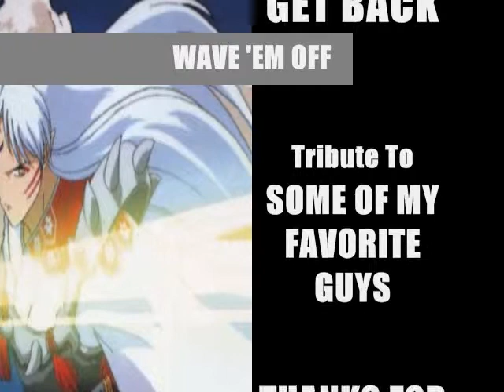WAVE 'EM OFF - Anime Guys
A Tribute to Some of My Favorite Guys of Anime(companion to my UNSTOPPABLE-Anime Girls Video)

Starrring in order of appearance
BLEACH(Tite Kubo)
Ichigo Kurosaki - Uryuu Ishida - Chad(Sado) Yasutora - Renji Abarai - Byakuya Kuchiki - Grimmjow - Ulquiorra
(Special Appearances by Ikkaku Madarame  - Zaraki Kenpachi - Toushirou Hitsugaya)

NARUTO(Misashi Kishimoto)
Naruto Uzumaki - Sasuke Uchiha - Kakashi Hatake - Neji Hyuuga - Gaara - Itachi Uchiha
(Special Appearances by Shikamaru Nara - Choji Akimichi - Kiba Inuzuka)

INUYASHA(Rumiko Takahashi)
Inuyasha - Sesshomaru - Miroku

GETBACKERS(Yuya Aoki/Rando Ayamine)
Kazuki Fuuchouin(Juubei Kakei- I love him too, but I couldn't find a pic!) - Kuroudou Akabane - Ban Mido - Genji Amano - Shido Fuyuki

RUROUNI KENSHIN(Nobuhiro Watsuki) - Himura Kenshin - Sanosuke Sagara

PEACEMAKER KUROGANE(Nanae Chrono) - Suzu Kitamura - Susumu Yamazaki - Tetsunosuke(Tetsu) Ichimura - Souji Okita

DEATH NOTE(Tsugumi Ohba/Takeshi Obata) - L/Ryuuzaki(Lawliet) - Light(Raito) Yagami

SAMURAI 7(Akira Kurosawa/Aniplex) - Katsushiro Okamoto - Shimada Kambei - Kikuchiyo - Kyuzo - Shichiroji(Momotaro) - Gorobei Katayama - Hayashida Heihachi

VAGABOND(Takehiko Inoue) - Musashi Miyamoto(Takezo Shinmen)

SAMURAI DEEPER KYO(Akimine Kamijyo) - Onime No Kyo(Demon Eyes Kyo)

REBIRTH(Kang-WOO Lee) - Deshwitat(Desh) L. Rubich

GENSOMADEN SAIYUKI(Kazuya Minekura) Cho Hakkai - Genjyo Sanzo - Son Goku - Sha Gojyo

Honorable Mentions(I just realized i forgot to add them, OOPS!)*:
AVATAR(Nickelodeon/ Michael Dante DiMartino&Bryan Konietzko) - Zuko - Sokka
COWBOY BEBOP(Hajime Yatate/Shinichiro Watanabe/Bandai Entertainment) - Spike Spiegel
FULL METAL PANIC!(Retsu Tateo/Shoji Gatoh) - Sousuke Sagara
*Now that I think about it, there are WAY TOO many anime guys I like to list here!

"Wave 'Em Off" by Will Smith
"Get Back" by Ludacris
(I own neither song nor artist!)